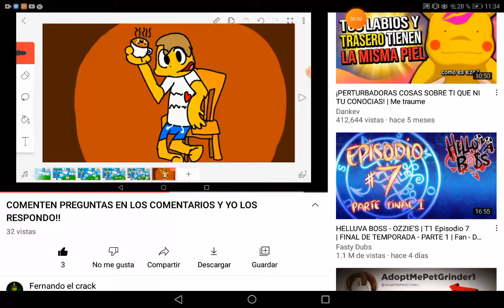.-.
NO HAY NADA xd